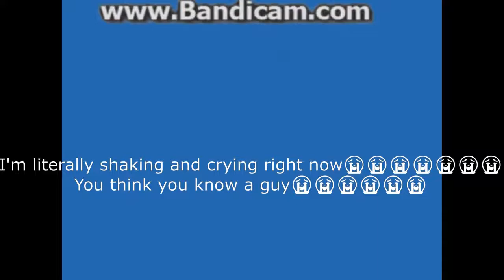PENGUIN0 PEDOFILE????????? 😔😔😔😔😔😔😔😔 Shitpost status